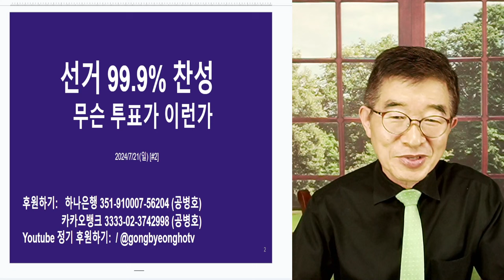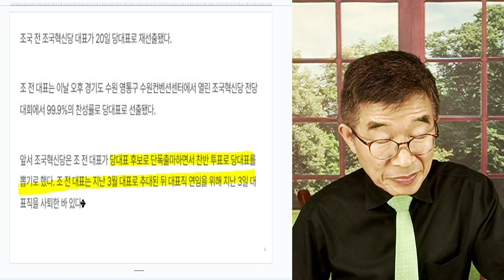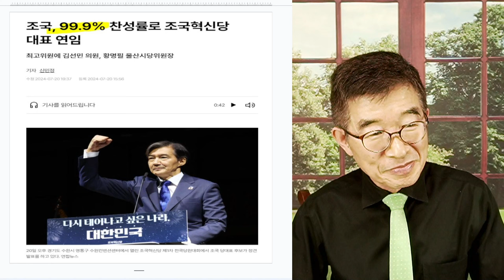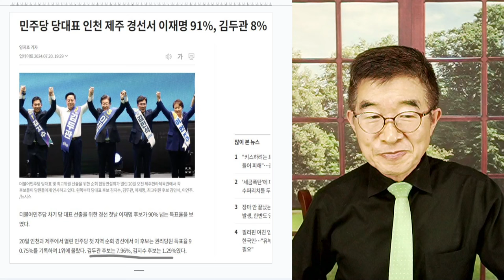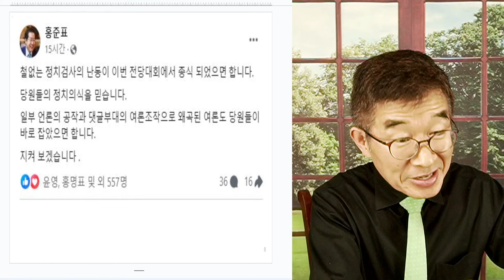선거 99.9% 찬성 / 무슨 투표가 이러냐 / 자유국가에서 99.9% 찬성 투표가 어디있을까 / 기가 찬 세상에 살게 되었습니다! [공병호TV]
Bitcoin : 3MTW849AkP2ftLeSK2teZHMmzLu7Z83s9U